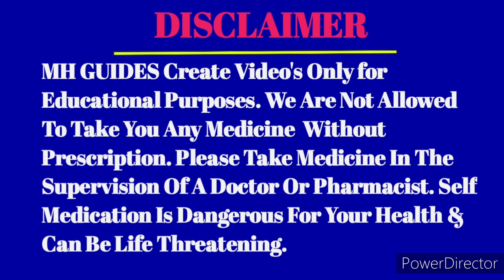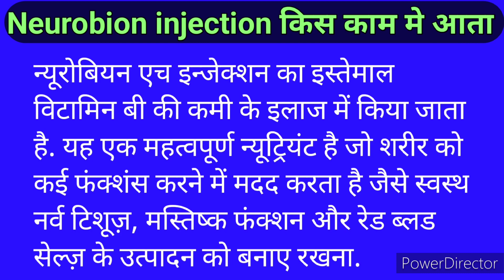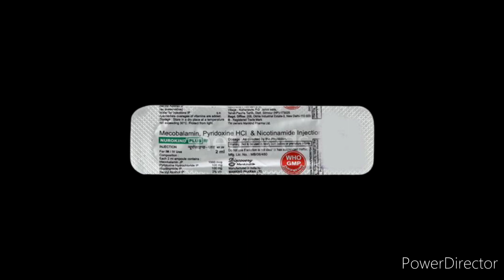Best Vitamin B12 Injection - How To Take It Correctly | use dose in hindi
Best Vitamin B12 Injection
How To Use nerve vitamin injection कोमजूरी, ताकान, नसों में दर्द, ताकत की injection | use in hindi

Queries Solved in this video:
How To Use nerve vitamin injection, कोमजूरी, ताकान, नसों में दर्द, ताकत की injection, हाथ पेरो में दर्द की इंजेक्शन, कोमजूरी और ताकान की दवा, ताकत की injection, health tips, koun si dawa komjuri dur karta hai, कोमजूरी दूर करने की दवा, neurology ki इंजेक्शन, neurobion forte injection kis kaam mein ata, neurokind plus injection kis kaam mein aata hai, neurobion forte injection ki side effects kya hai, neurokind plus injection ki side effects kya hai, Kamjori Kaise Dur Kare, Kamjori Ke Lakshan, Kamjori, Kamjori Kaise Dur Karen, Kamjori Ki Dava, Kamjori Mein Kya Khana Chahie, Kamjori Dur Karne Ke Liye Kya Khayen, Kamjori Ko Kaise Dur Kare, Kamzori Ka Ilaj, Kamjori Ki Dawa, , Kamjori Kaise Dur Karen, Good Health, Mh guides, Naso Ki Kamjori Ke Lakshan, Naso Ki Problem, Naso Ki Kamjuri ki dawa

howToUsenerve vitamin injection
नसों में दर्द की injection
हाथ पेरो में दर्द की इंजेक्शन
कोमजूरी और ताकान की दवा
ताकत की injection
कोमजूरी दूर करने की दवा